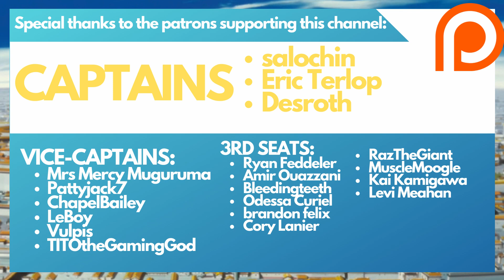THE STRONGEST ARRANCAR - Who is CIEN GRANZ, The True Zero Espada? | Bleach Discussion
In the light novel Spirits Are Forever With You, we meet Cien Granz - a clone of the Espada Szayelaporro, and one of the strongest Arrancar ever. He was the original Zero Espada, and once he returns, he puts up a fight against none other than Zaraki himself! Let's find out more.